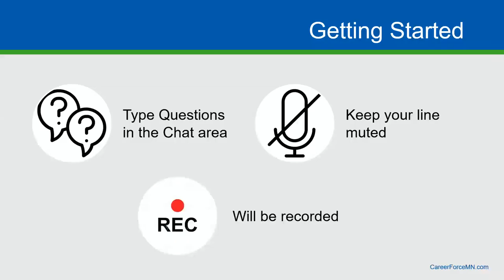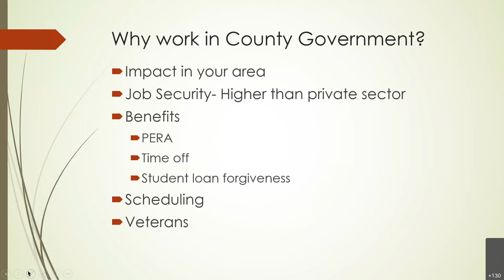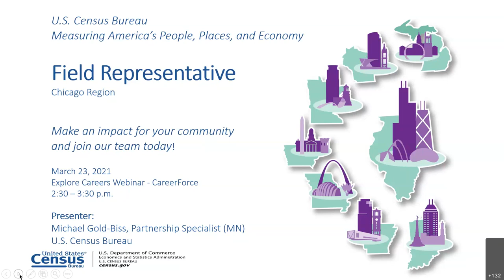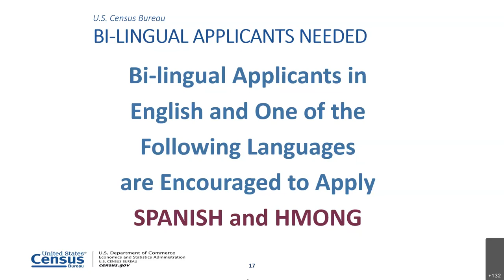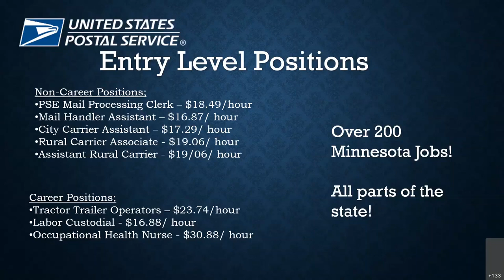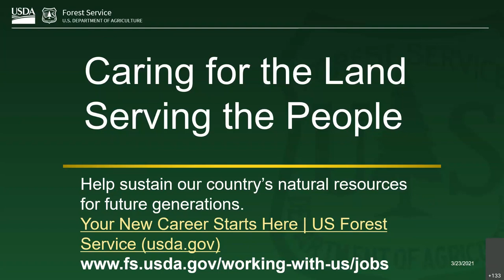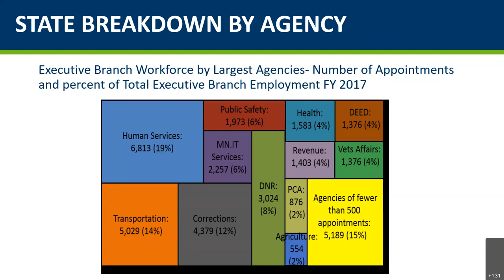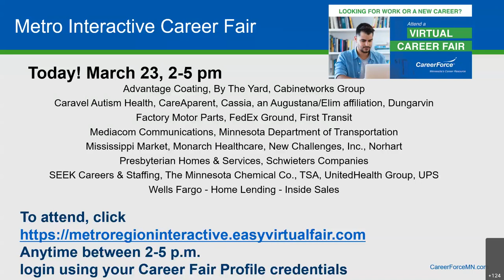Explore Careers - Government